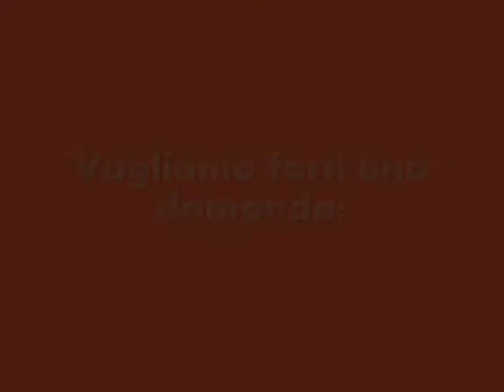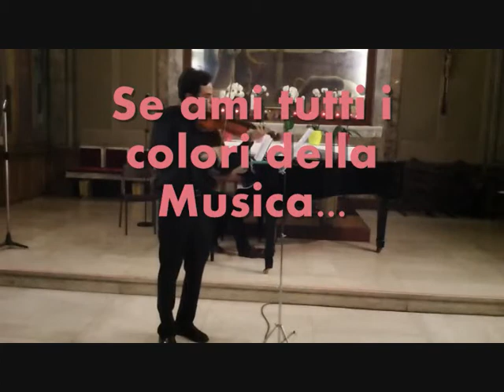Infinitamusica - Scuola di Musica a Milano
Infinitamusica, Scuola di Musica, Via Visconti d'Aragona, 17, Milano.
Momenti musicali tratti dalle lezioni e dagli spettacoli degli allievi e degli insegnanti dei corsi.
Infinitamusica offre corsi di strumento e di canto per tutte le età, ad indirizzo amatoriale e professionale. Info
In apertura e chiusura del video: frammenti da "Six Lute Pieces of the Reinassance", nell'interpretazione di Giuseppe Chiaramonte, chitarrista concertista e docente Infinitamusica.